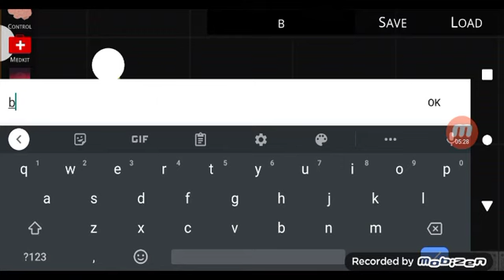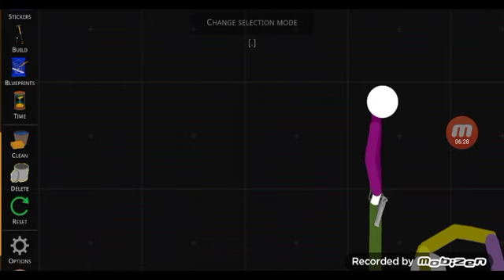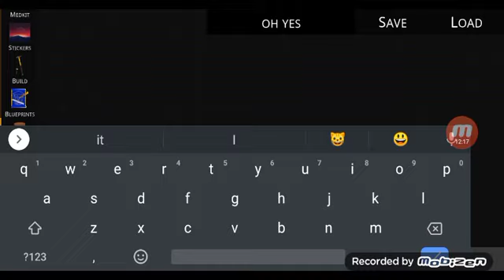TSRP ep 2:this guy losses blood for no reason